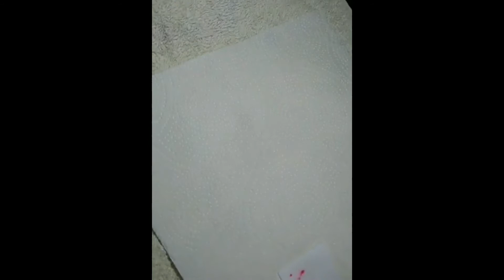Blooming Roses - Wet Gel Technique.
Vídeo gravado em directo através do meu perfil facebook no dia 25 de Abril de 2018.

XOXO